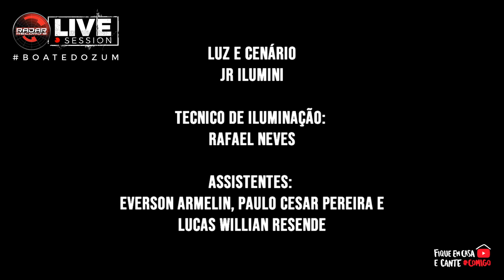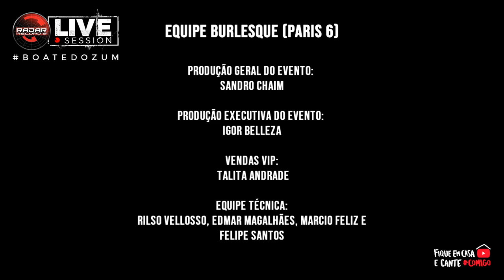Marcos Paulo & Marcelo - Boate do Zum (Ao Vivo)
Transmissão ao vivo da íntegra do DVD Boate do Zum
Distribuição exclusiva: Radar Records

SETLIST:

01 - Abertura
02 - Corpo e alma
03 - Quem disse que esqueci / Boneca cobiçada
04 - Lembrança / Homens
05 - Apaixonado / Anjo loiro
06 - Só mais uma vez - feat. Gilberto & Gilmar
07 - Decida / Jogo do amor / Duas camisas (Você agora vai decidir)
08 - A carta
09 - Me mata de uma vez - feat. Trio Parada Dura
10 - Paixão proibida
11 - Sonhei com você
12 - Amor de primavera - feat. Di Paullo & Paulino
13 - Linda morena / Meu desespero (A tabela)
14 - Tentei te esquecer - feat. Matogrosso & Mathias
15 - Mensagem do além / Levando a vida
16 - Vontade dividida
17 - Solidão - feat. Rionegro & Solimões
18 - De amor pra quem te ama / De longe também se ama
19 - Mesa de bar
20 - Viva a vida / O tropeiro
21 - Boate azul / Estrada da vida